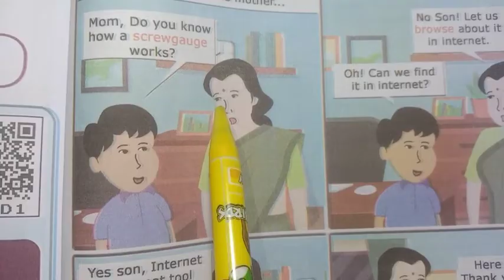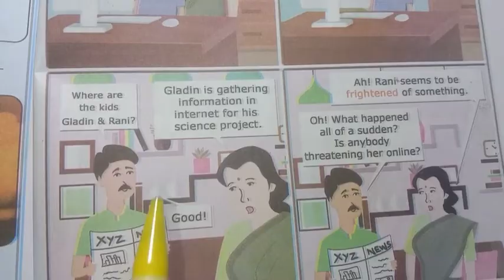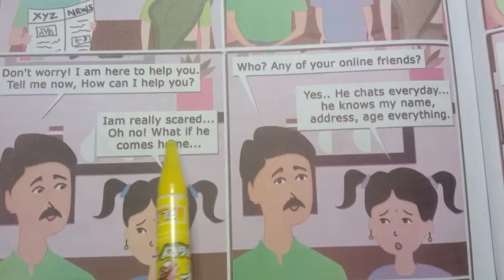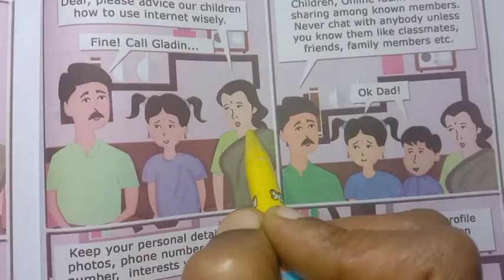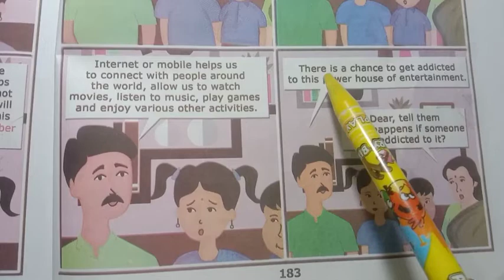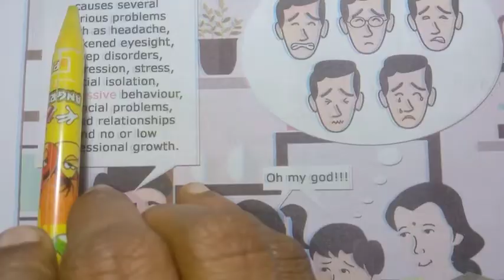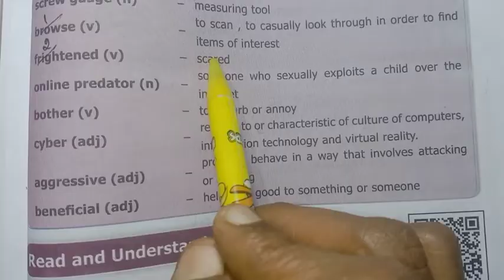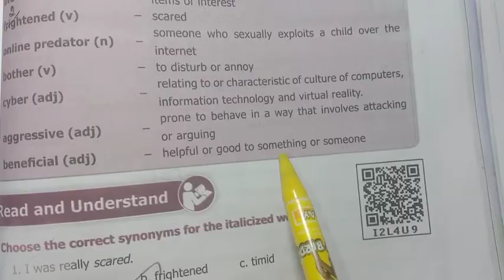8th Std - English | Unit 7 - Cyber Safety | Summary - Glossary